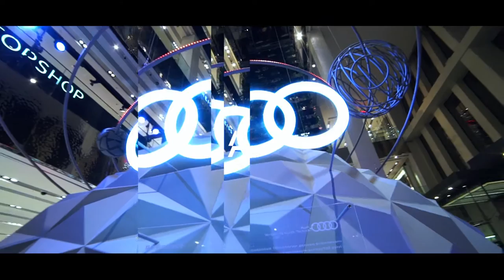Audi A4 Space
In the beginning of 2016 we partnered with Departament New&Wow Marketing agency on an extraordinary project for the Russian launch of Audi A4. We covered the car with a dome with a stereo projection inside. The participants were literally sent into space on an interactive journey, where they could navigate around and avoid meteorites by simply using the car's steering wheel.

Sila Sveta Team:
Producers: Alexey Rozov, Denis Astakhov
Creative Director: Alexander Us
Art Director: Ilya Balakin
Project Manager: Sveta Yermolayeva
Production Director and Supervisor: Vadim Vinogorov
Concept Artists: Polina Sukhanova, Adeliya Koldarova
Designers: Oleg Barankin, Denis Sidorenko, Vitaly Zykov, Darya Shurkina, Philat Matveev, Maxim Bitiukov, Alexander Pogrebetsky, Artem Perevertin, Konstantin Zankov
Technical Directors: Dmitry Napolnov, Mursal Mamedov
Technical Engineers: Maxim Tulin, Ivan Kabalin, Oleg Tysyachny, Dmitry Petrov

Departament Team:
Petr Ivanov
Pavel Nedostoev
Yulia Sigunova
Vlad Alexandrov
Elena Skorlupina
Gennady Meleshko
Alena Barmenkova

Video Production: Departament New&Wow Marketing